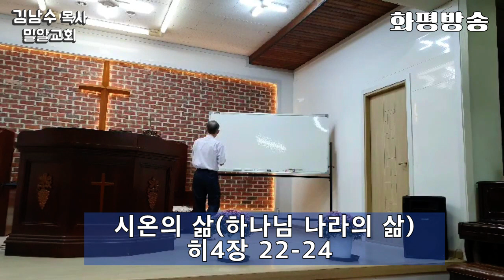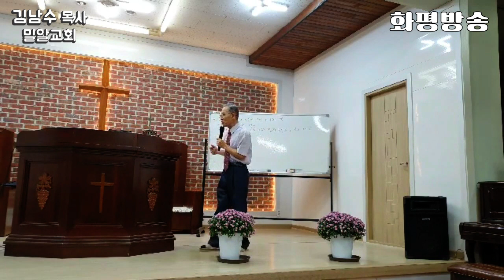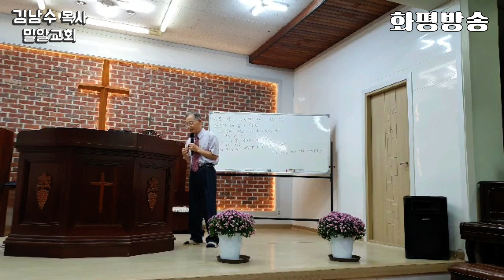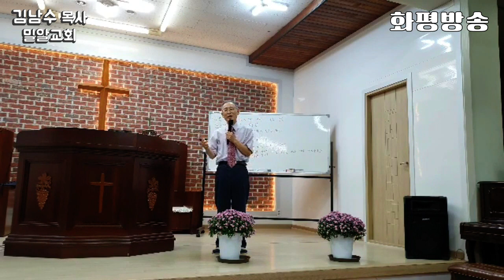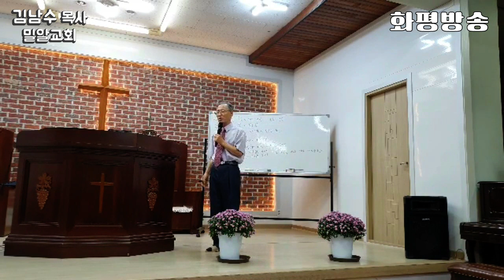[설교] 시온의 삶 / 하나님 나라의 삶 (히4장 22~24) 김남수 목사 밀알교회 - 화평방송